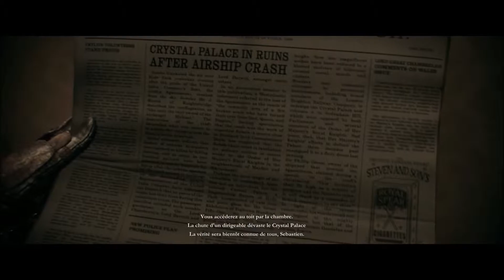Let's Play FR | The Order : 1886 | #13 - Mission secrète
Let's Play sur l'une des exclusivités disponibles sur PS4, The Order : 1886.

The Order : 1886 prend place au sein d'une uchronie qui vous transporte à Londres dans une époque victorienne revisitée. Devant faire face à la menace d'une espèce mi-humaine mi-bestiale, le joueur incarne un membre de l'Ordre qui a pour objectif de protéger la population de ce fléau.